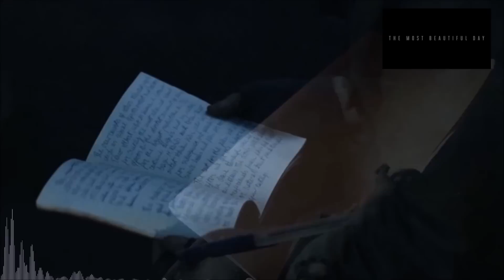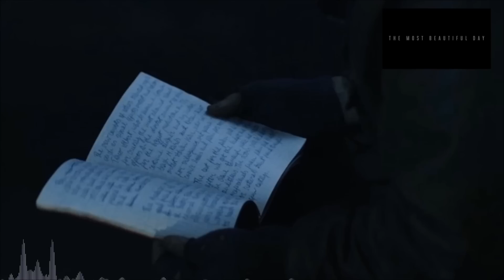♩♫ Dramatic Music ♪♬ - The Journal (TMBD OST)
Julia lent here awesome voice to this project! She has a great channel on YT, please check it out!

This is track 3 of the 4 I am uploading here on YouTube. It should be quite obvious what it is based on the title, so hopefully you don't mind!

Sometime late last year, Einar Kuusk approached me to score his debut short film, The Most Beautiful Day. I happily accepted, as I thought the film looked fantastic. About 5 months later, the score has been completed :) It was a great learning experience, and while the score is far from perfect, I improved so much during it's creation. It was also my first experience working with live musicians, which was one of the greatest experiences of my life so far. To hear someone else's interpretation of your music is unbelievably mesmerizing experience, and I am so grateful to all the musicians who donated their incredible talents to this project :)